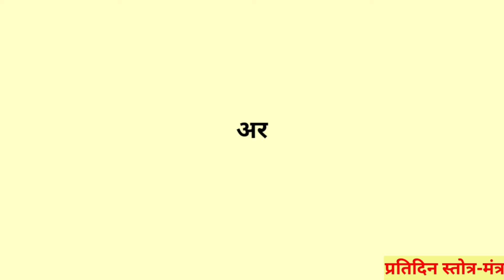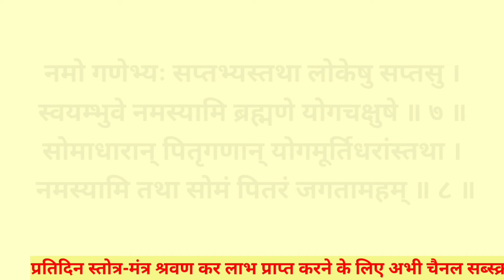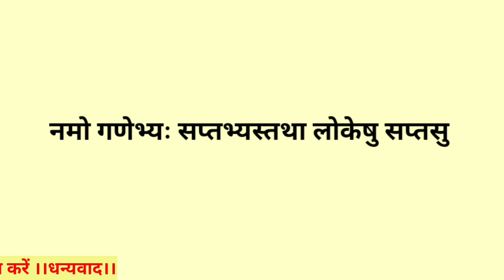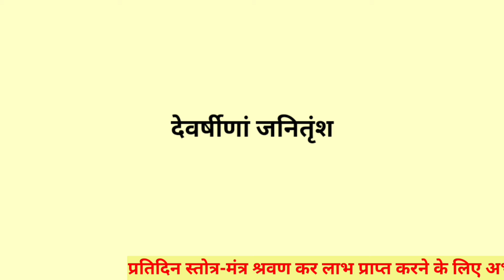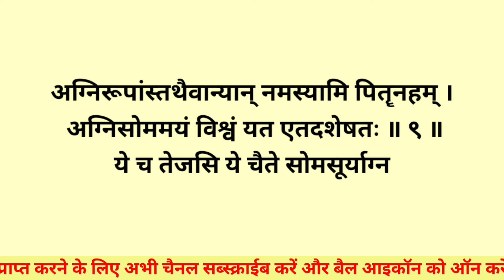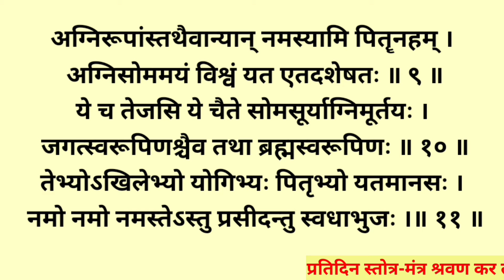पितृपक्ष में प्रतिदिन एक बार जरूर सुनें||पितृ स्तोत्रम्||Pitru Stotram||रुचि कृत पितृ स्तोत्रम्